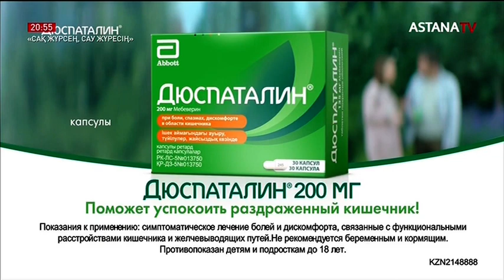Прогноз погоды (Astana TV, 12.12.2020, осенне-зимнее оформление)